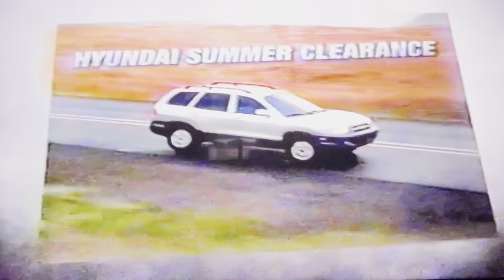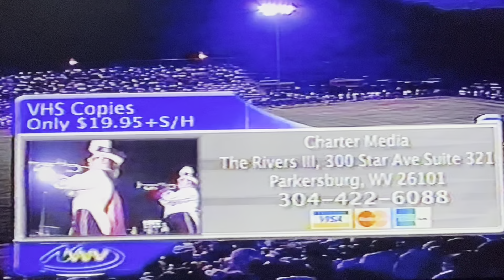2005 #14 Princeton Tigers vs #5 AA Bluefield Beavers at Hunnicutt Stadium - TV Version - Game 2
Princeton - Bluefield Series
77th Meeting
TV Version - WV Network/Charter Media

Score
Bluefield Beavers (White) 24

Note:
I cannot fix the audio background noise on this video. I recorded this game twice and I had the same problem both times. I apologize. Video condition is fair to good (I’m aware the condition is not the best).
Change settings to “highest video quality” and that does reduce the background noise some and improve the quality of the video.

Game film credit:
Coach Ted Spadaro (August 9, 2024)